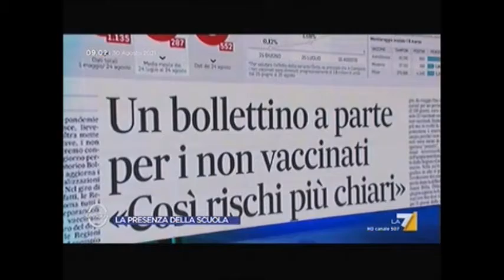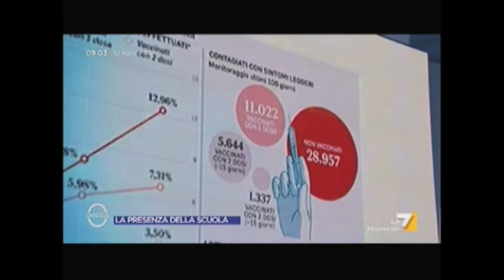Pandemia, l'ipotesi della quarta ondata, Omnibus - 30/08/2021 La7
Il presidente Cartabellotta ospite nella trasmissione Omnibus per commentare i dati relativi ai contagi da Coronavirus (COVID-19) in Italia, al ritorno dalle vacanze. E' plausibile l'ipotesi di una quarta ondata?